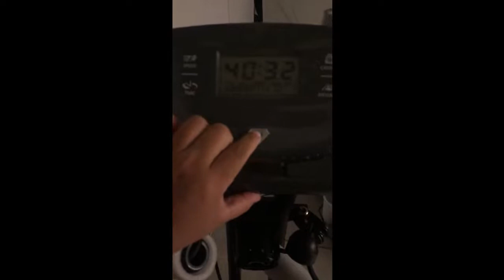ADVENOR Exercise Bike Review | ADVENOR Folding Stationary Bike Arm Resistance Band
ADVENOR Exercise Bike Magnetic Bike Fitness Bike Cycle Folding Stationary Bike Arm Resistance Band With Arm Workout Backrest Extra-Large Seat Cushion Indoor Home Use

REVIEW: ADVENOR Exercise Bike Magnetic Bike Fitness Bike Cycle Folding Stationary Bike Arm Resistance Band With Arm Workout Backrest Extra-Large Seat Cushion Indoor Home Use

Introduction - Empathize with the reader

Are you looking for a convenient and effective way to stay fit and healthy without leaving the comfort of your own home? If so, then the ADVENOR Exercise Bike Magnetic Bike is the perfect solution for you. As someone who has been using this exercise bike for a long time, I can confidently say that it has helped me achieve my fitness goals and improve my overall well-being. In this review, I will share my experience with this product and why I believe it is a must-have